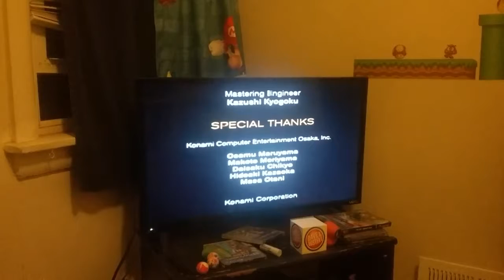Espn international winter sports 2002 ending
I record this yesterday